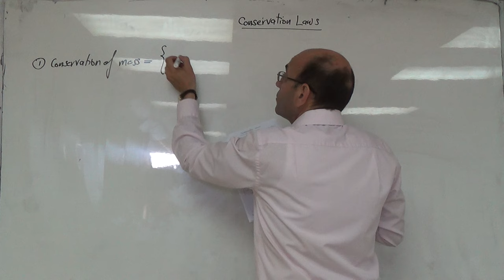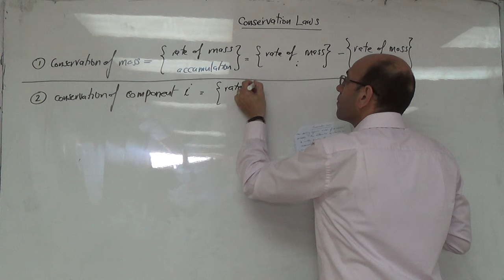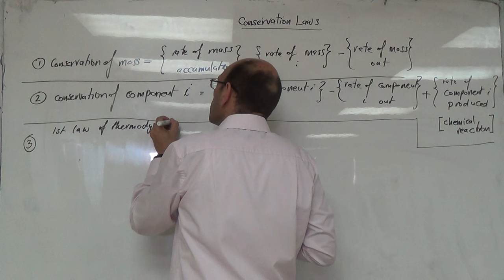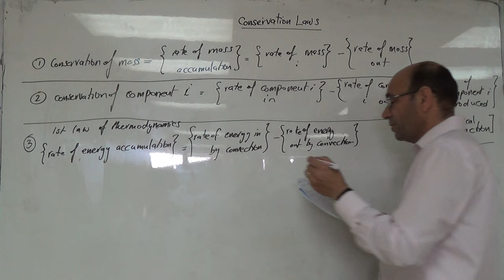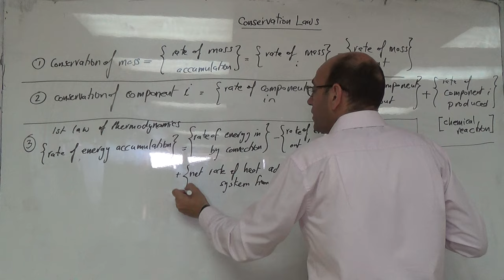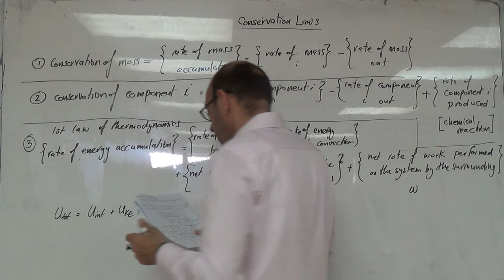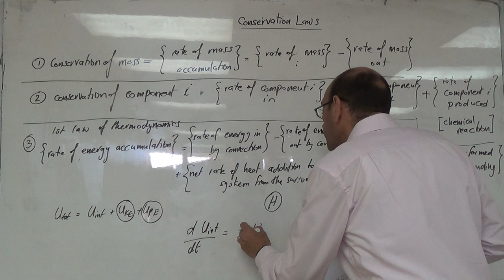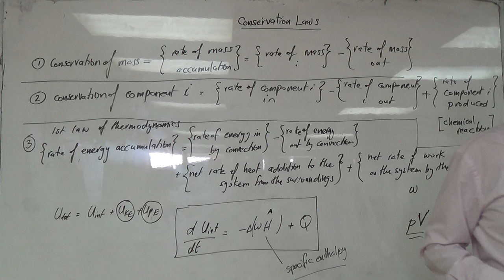Three Conservation Laws used in Deriving Dynamic Models for Industrial Processes, 26/6/2016